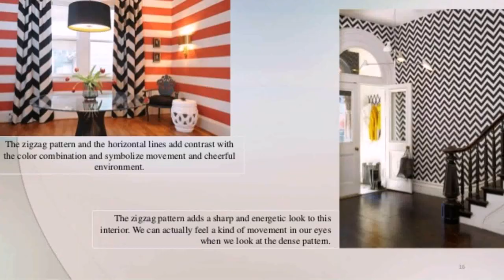Contrast Interior Design Llc Dubai - Gif Maker DaddyGif.com (see description)